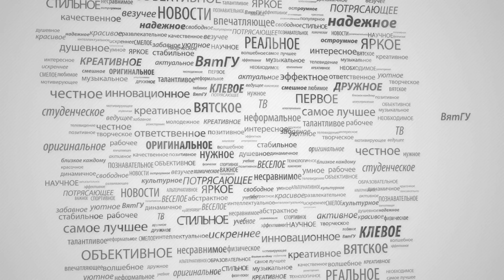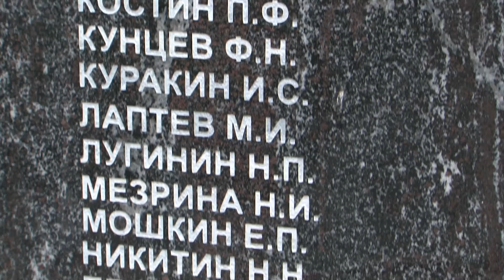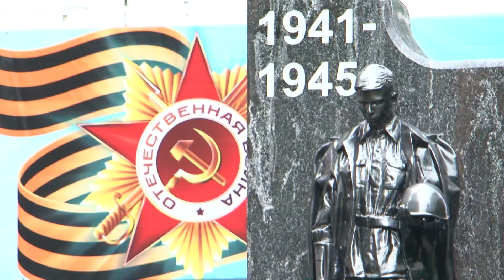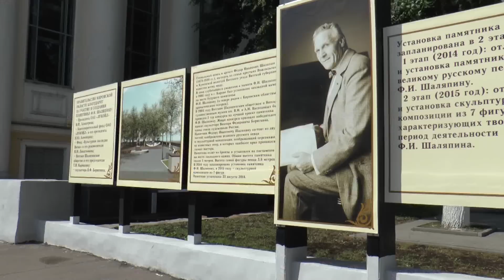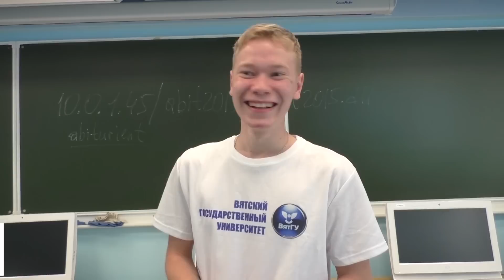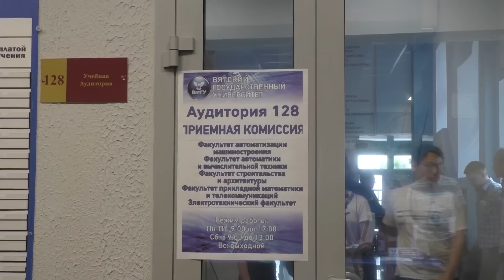2015_0702 Студенческие новости